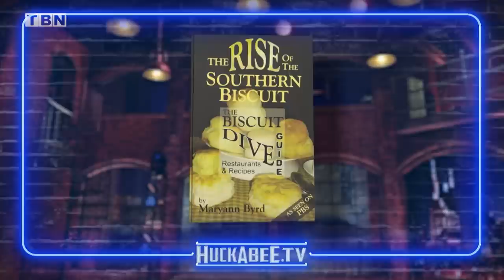BREAKING NEWS! I FOUND SOMETHING WE CAN ALL AGREE ON! | FULL EPISODE | Huckabee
On Huckabee, it’s time to call out the skewed priorities of a radical government and get America back on track. Former U.S. Secretary of State, Mike Pompeo, discusses new film “Route 60” and delves into Israel’s significance in the current political landscape. Kash Patel breaks down the censorship he encountered in attempting to publish his book, “Government Gangsters.” Don’t miss all this and more on Huckabee!